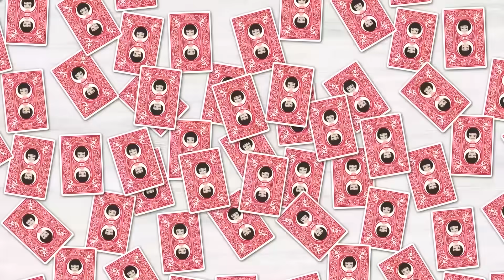出来の悪い弟はいらないと両親に捨てられ親戚の家に引き取られた俺⇒15年後、プロスポーツ選手になると手のひら返しの毒親が…ｗ【スカッとする話】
イシシッ！パニ子だよ＼(￣▽￣ )今回は出来の悪い弟はいらないと俺を捨てた両親のスカッとストーリー！皆さんの周りにも優しい親戚さん、いませんか？